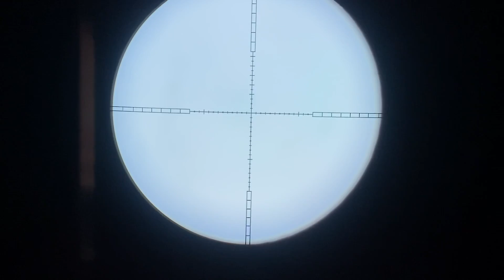Tét Thực tế Khẩu Condor Z Giá Rẻ đục lỗ trả hàng anh em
SHOP PHỤ KIỆN PCP TÚ ANH
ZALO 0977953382